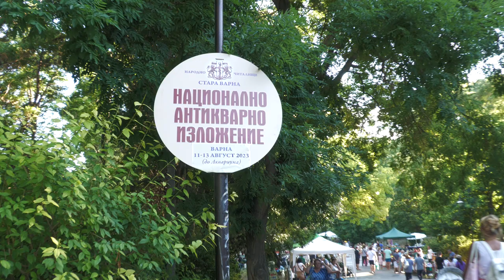Sea Gardens, Varna - Summer 2023 - Potpourri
Some of the events that take place in and around Varna' Sea Gardens on most days during the summer, including concerts, entertainment for the children, antique fairs, painting and bubbles.